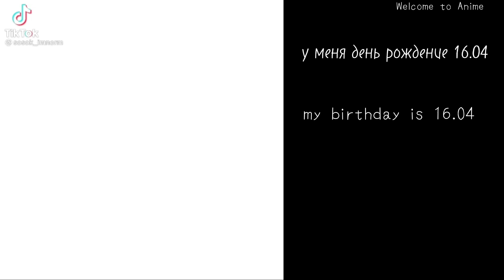[ Tokyo revengers react to Takemichi as Shen he ]°[ Fem!Takemichi ]°[ AU ]°[ RUS/ENG ]°[ GC ]